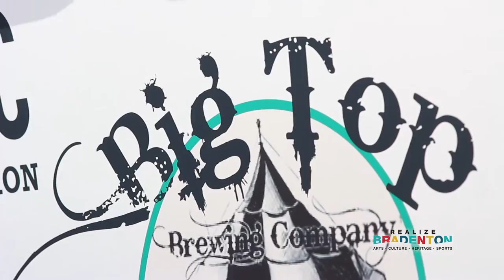Pickin' Picnic 2016 — Realize Bradenton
Music festival? Food festival? Beer festival? Why not all three?! Pickin' Picnic combines everything into one big, family-friendly celebration. Grab your lawn chairs and blankets and enjoy your favorite craft beers, food trucks, and local bands (we'll even have the RBPopUp Lounge there, too). The best part? Admission is FREE!

It's all going down Saturday, May 7, 2016, at the Bradenton Riverwalk Pavilion.